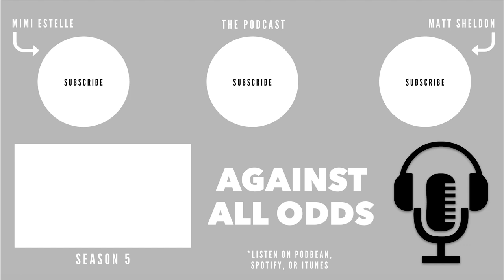The Reality of Free Agency | A Chat with Anthony Legendre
Follow Anthony Legendre!

What would you like us to talk about in the next episode?
Please leave all feedback/suggestions below!

AGAINST ALL ODDS:
Matt Sheldon from Become Elite and Mimi Dugger from Mimi Estelle have been working separately on their businesses for years. With this podcast, they have found a way to come together and work towards a common goal. Against All Odds will be a casual conversation about soccer, design, relationships, careers, and anything else that you would like to hear. For those of you just jumping on board, here’s a quick summary of how they got to this point: Mimi and Matt began dating in college, Matt started Become Elite, Mimi helped get his business off the ground, and soon after, she created a platform of her own, Mimi Estelle. Every day Matt continues to spread soccer knowledge and share his life as a professional footballer, while Mimi continues to spread her love for Interior Design and all things creative.

CURRENT LOCATION: Tulsa, Oklahoma